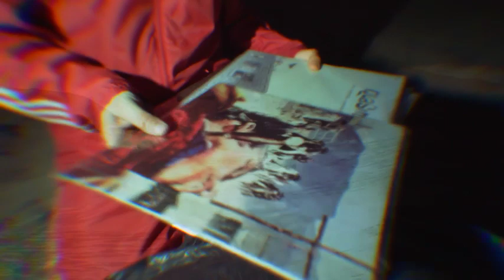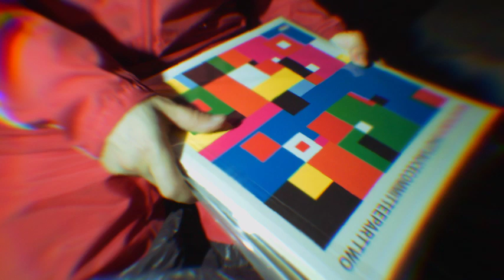The Hateful Banbini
OUT 14/03/2021

Third INSTRUMENTAL BEAT based  on samples swiped from old Italian Spaghetti Westerns

Sampled Movie : The Great Silence(1968) Sergio Corbucci

"With its snowed-in setting, homicidal bounty hunters and original Ennio Morricone score, Quentin Tarantino’s The Hateful Eight bears a striking resemblance to Italian director Sergio Corbucci’s blood-soaked Spaghetti western from 1968, The Great Silence"